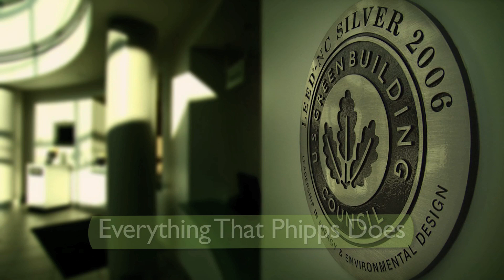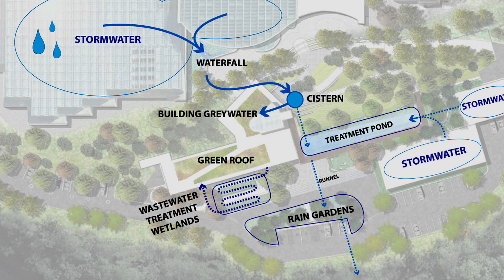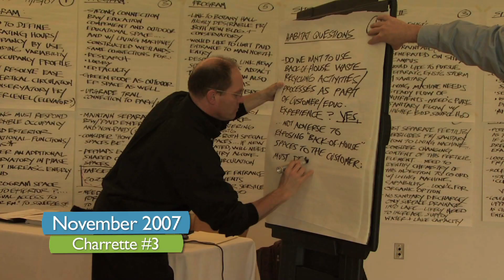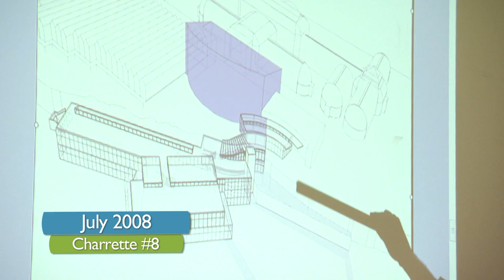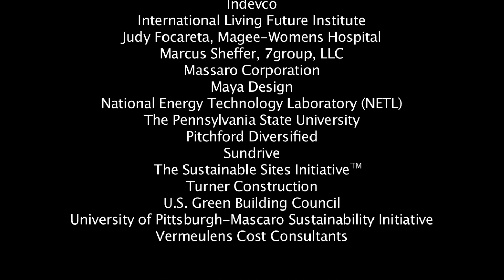The Evolving Green Story of Phipps: A Living Building Takes Shape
One of the world's first living buildings is taking root on Phipps Conservatory and Botanical Garden's historic Oakland campus in Pittsburgh, PA. The Center for Sustainable Landscapes, slated to open in spring 2012, will produce all its own energy, and capture and treat all water on site, literally having as much impact on the environment as a flower. Learn more about this revolutionary project in "The Evolving Green Story of Phipps: A Living Building Takes Shape"